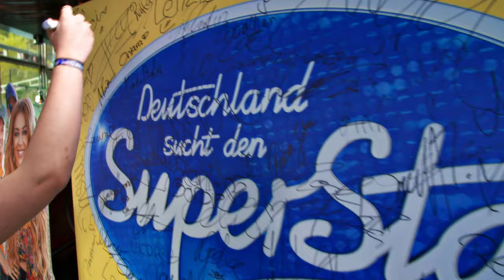DSDS 2020 | Kathrin Bibert mit "When We Were Young" von Adele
DSDS jeden Dienstag & Samstag um 20:15 Uhr bei RTL und online bei TVNOW

Kathrin Bibert (20) aus Hamburg

Song: „When We Were Young“ von Adele

Kathrin wird von allen nur Katja genannt. Sie hat russische Wurzeln und ist in Bad Friedrichshall geboren. Mittlerweile wohnt sie mit ihren beiden Schwestern Anna und Manuela in Hamburg in einer WG. Ihre ältere Schwester singt ebenfalls und besorgte ihr einen Job auf der AIDA. Drei Monate war Katja mit dem Kreuzfahrtschiff unterwegs und sang dort Schlager. Eigentlich mag sie lieber englische Musik, doch es macht ihr Spaß, die Leute mit Schlager mitzureißen und Stimmung zu machen. Mit 13 Jahren stand sie das erste Mal in einem Schulmusical als Tracy aus „Hairspray“ auf der Bühne und durfte vor 700 Menschen spielen. Ihre Ausbildung zur Erzieherin, die sie nach der Realschule begann, brach sie ab, um mit ihrer Musik Geld zu verdienen. DSDS hat sie schon ihre Leben lang verfolgt, sie wollte schon immer gerne mitmachen. „Ich freue mich mega, die Jury zu sehen und hoffe, den gelben Zettel zu bekommen und weit zu kommen!“, sagt die 20-Jährige aufgeregt vor ihrem Auftritt.